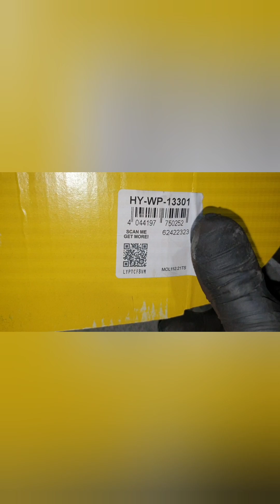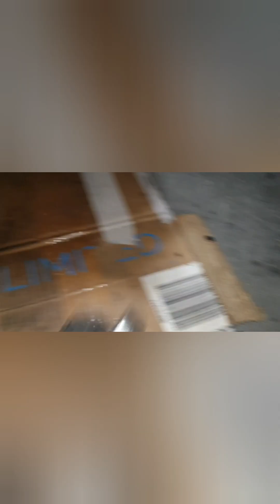Kia Sportage 2011 . Cambiar trapecios 🏎🛠